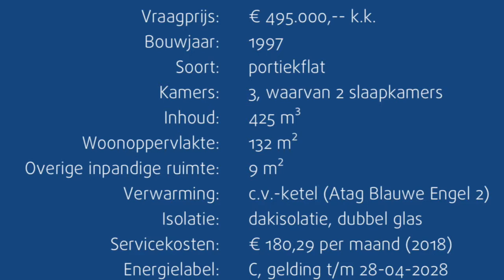Drie Kolommenplein | Aalsmeer | Eveleens | Verkocht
Eveleens Makelaars biedt een luxe appartement aan in het centrum van Aalsmeer. Kijk voor meer informatie op onze website.

Punterstraat 2
1431 CT
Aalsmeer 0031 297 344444